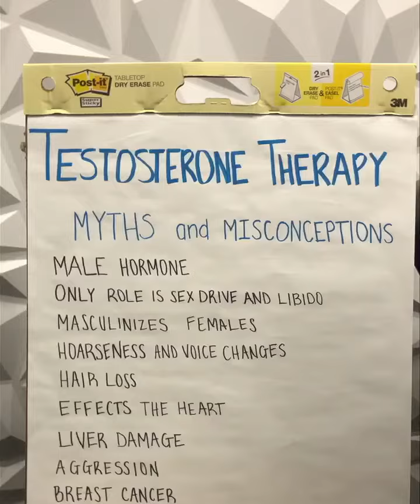Testosterone Therapy: Myths and Misconceptions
Here's Dr. Tieche talking about the many myths of testosterone therapy.